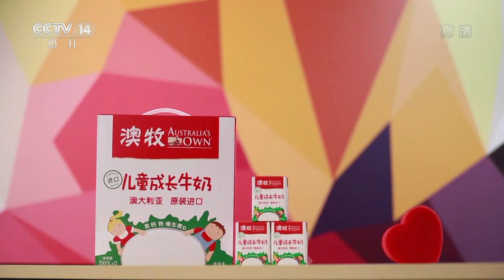《巧巧手》 一起来做好玩的纸杯沙锤 | CCTV少儿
今天的故事卡片是什么呢？是纸杯！今天的纸杯会变成什么呢？今天的纸杯变成了乐器，变成了纸杯沙锤。接下来大家一起来跟着手工老师和红果果绿泡泡一起做纸杯沙锤吧！

“食指拇指碰碰，食指中指并拢，做把剪刀剪剪，我是手指魔术师”。

小朋友们，你们喜欢做手工吗？有没有尝试过把废旧的物品变废为宝呢？想不想和爸爸妈妈一起动手做出属于自己的新奇玩具？快来和我们一起学做好玩有趣的手工作品吧！